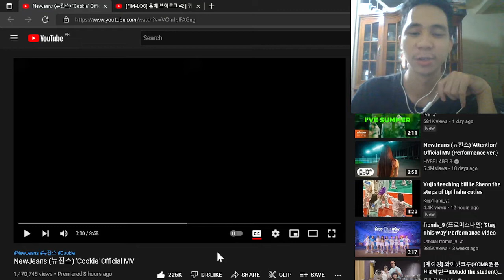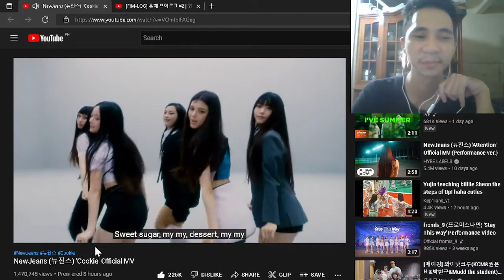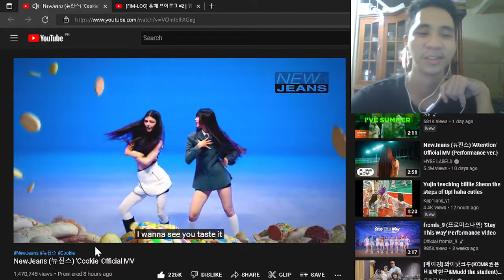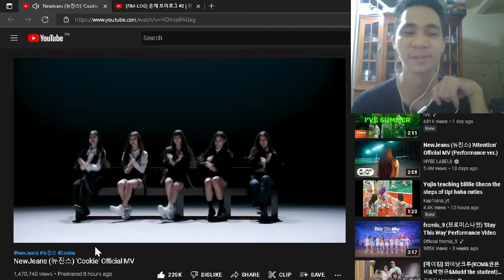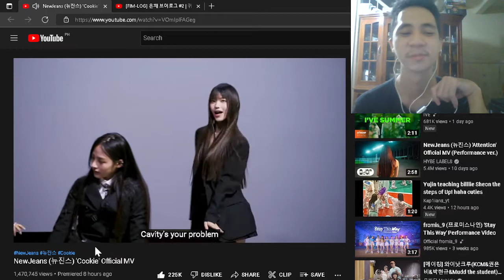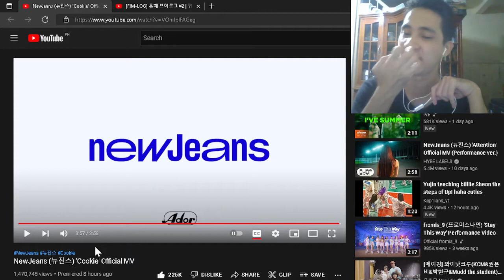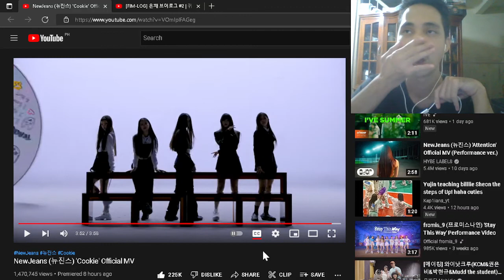NewJeans (뉴진스) 'Cookie' Official MV | REACTION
Another great debut this year and still bopping in this song!